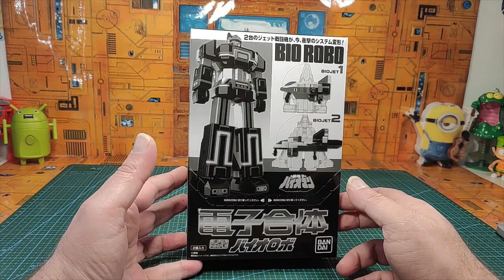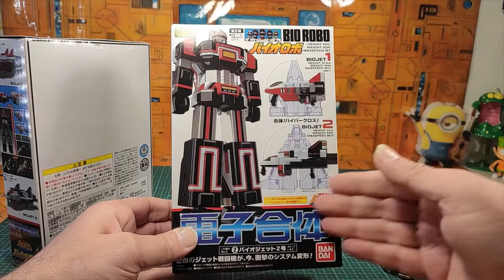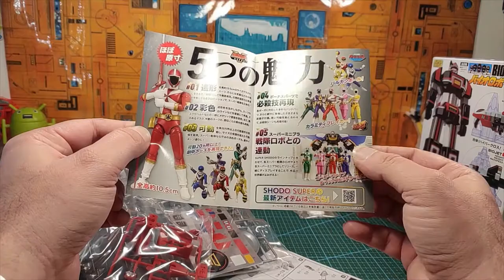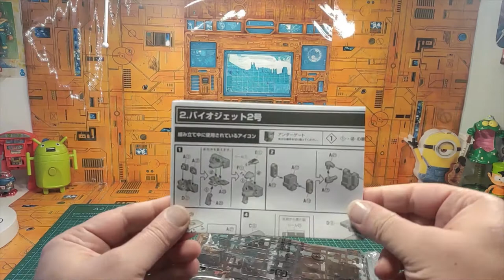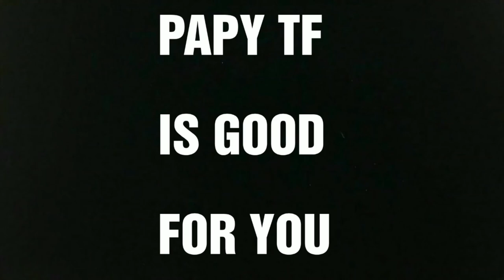( FRENCH ) Mèkomencétikonfè ? Super Minipla Bio-Robo / Bioman : tuto de montage et d'assemblage